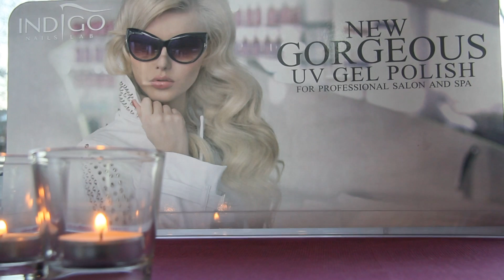The Beauty Station Barnsley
Polska kosmetyczka Barnsley